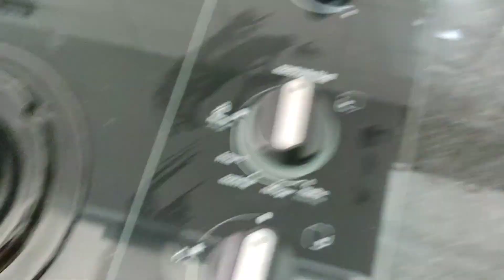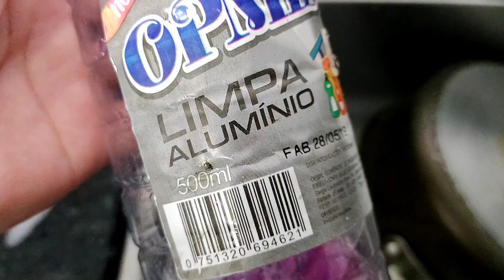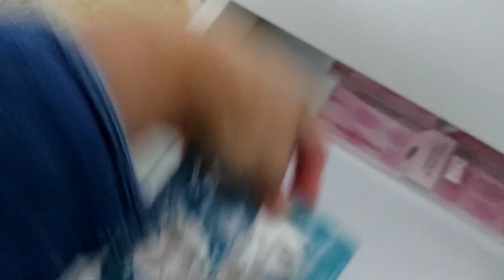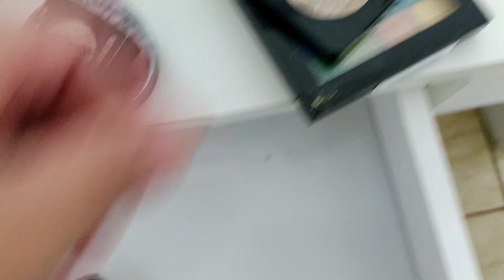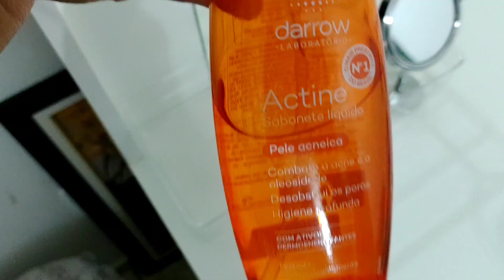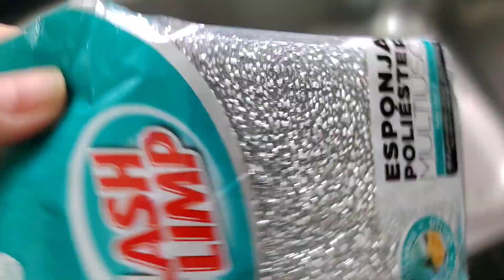ROTINA NA COZINHA | LIMPEZA E TOUR PENTEADEIRA | CAPRICHO NAS PANELAS 🪴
Boa tarde meninas amigas que amo e amigos tbm 💙
vlog de hoje é uma limpeza na cozinha, adiando as panelas, aquele capricho que nós amamos 🙏.

Ah e cuidei também de fazer um destralhe e faxina na penteadeira, tirei algumas coisas que não estava mais na validade, e em uso.

bora lá conferi?!

Deus abençoe sempre 🥰 e que tudo te vá bem.